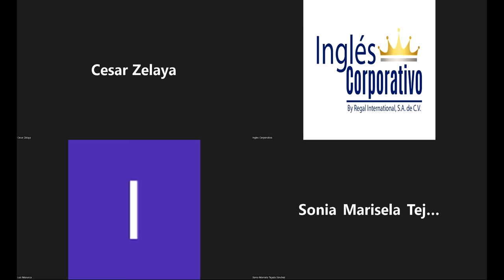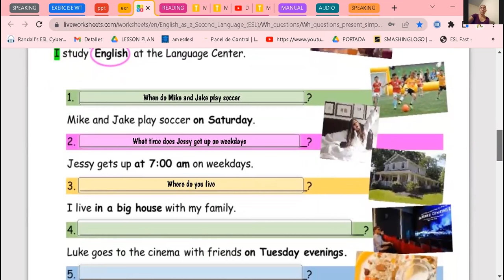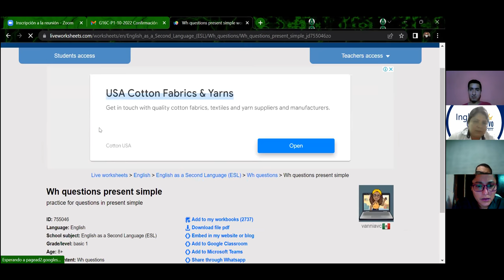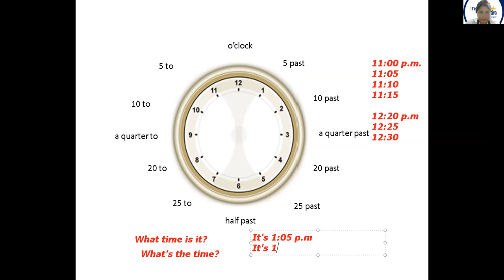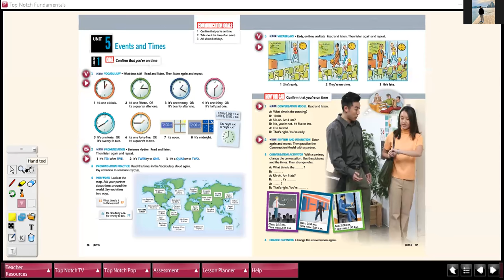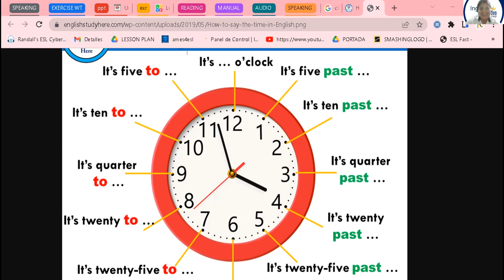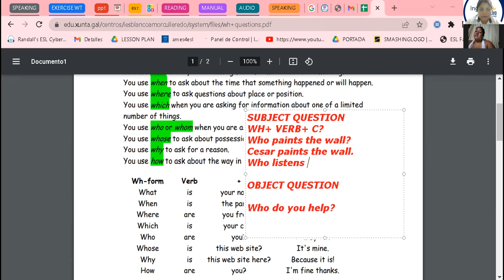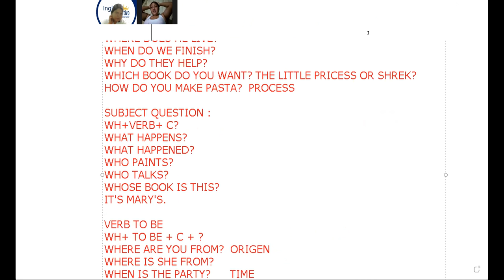Inglés Corporativo-25-10-22-How to use prepositions of time